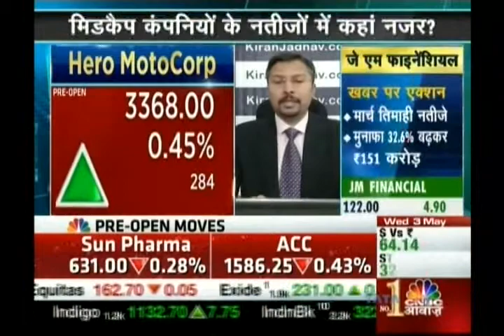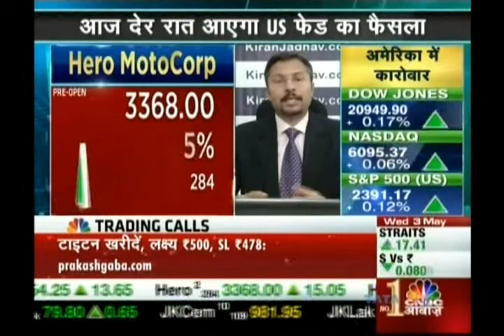Kiran Jadhav, Technical Analyst, KiranJadhav.com on CNBC Awaaz on 3rd May 2017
Kiran Jadhav, Technical Analyst, KiranJadhav.com giving his view on TVS Motor, Hero Moto Corp.